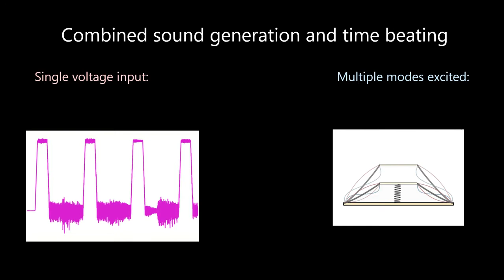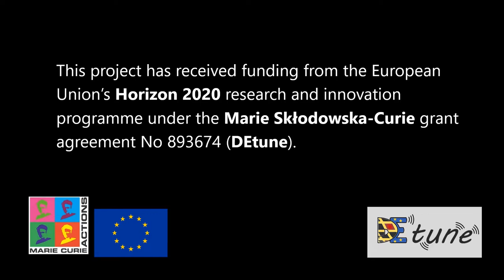Multi-mode multi-function dielectric elastomer actuator - speaker & metronome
In this video, a prototype of DEA (with a single active membrane) is concurrently used as speaker (playing a tune) and metronome (moving pistonically on the beat of the tempo).

You can find further details on this in our paper "A Multi-Mode, Multi-Frequency Dielectric Elastomer Actuator" on Advanced Functional Materials